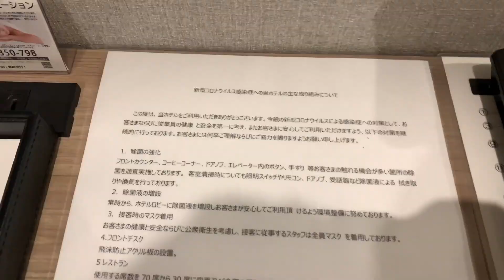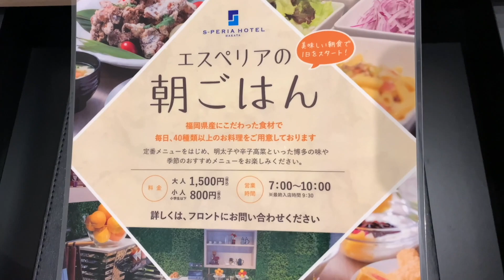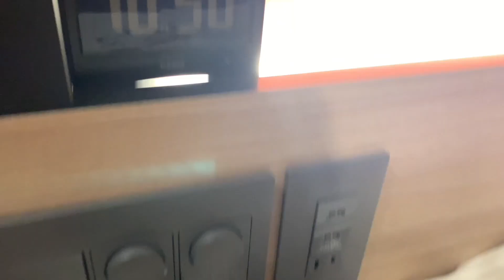【福岡】博多で宿泊して良かったコスパ便利快適ホテル エスペリアホテル博多 JR博多駅徒歩4分 福岡旅DAY1 Part2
前回は福岡空港からJR博多駅に向かい、海の中道公園へ向かいネモフィラソフトクリームやネモフィラドリンクなどをご紹介してみました。
今回は前回に引き続き、1日目の宿泊泊として選んでみた　エスペリアホテル博多さんにお邪魔してみます。
エスペリアホテル博多 JR博多駅徒歩4分の快適便利ホテル
 福岡旅DAY1 Part2

アクセス
「JR博多駅」博多口から徒歩約4分
「福岡空港」から市営地下鉄利用で約10分博多観光やビジネスにも便利です。

駐車場
昇降式、車高2.1mまで対応
■料金：1泊1,500円（税込）
■駐車場：立体駐車場　13台、平置き　3台

　TAKU
　RYO

ホテル紹介、観光地紹介をメインに活動展開しているチャンネルです。

メディア、プロモーション他
UUUM株式会社
〒107-6228